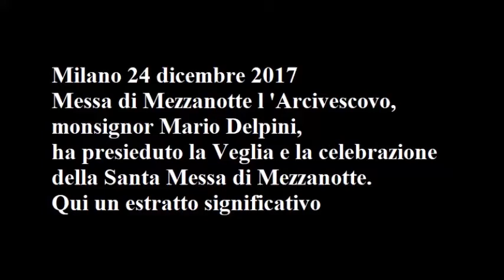Monsignor Delpini 24 dicembre 2017 Duomo di Milano Un estratto significativo